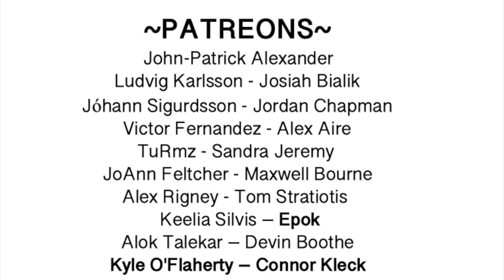Dear Authors: Lazy Morality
In this video I talk about the lazy morality I frequently see in the books I review. The idea that characters need to be good or bad, rather than believable.

WoT Artists to check out!:
Edsel Arnold
EdselArnold.com
Paul Bielaczyc
PaulBielaczyc.com
Ariel Burgess
ArtistArielBurgess.com
Seamas Gallagher
SeamasSketches.blogspot.com
Joe O’Hara
StudioJOHara.com
Amy Romanczuk
BookCzuk.blogspot.com
Jeremy Saliba
JeremySaliba.blogspot.com